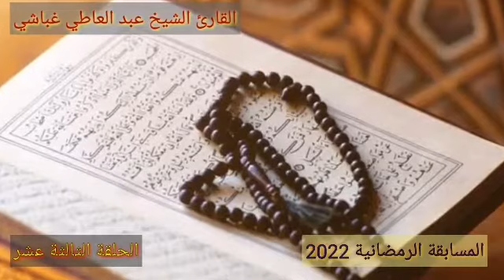المسابقة الرمضانية 2022 ايات من القران الكريم الحلقة الثالثة عشر اعرف اسم السورة ورقم الاية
المسابقة الرمضانية 2022من القران الكريم الحلقة الثالثة عشر اعرف اسم السورة ورقم الاية واكسب معانا جوايزنا
اكسب معانا من جوايزنا القيمة